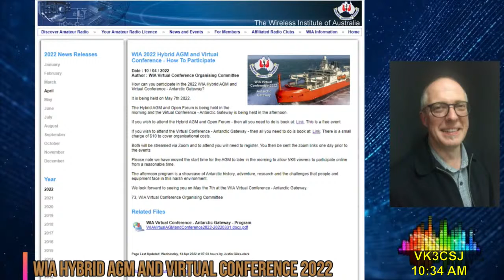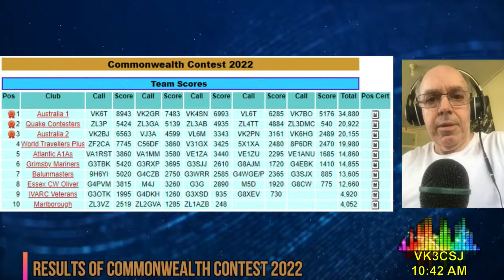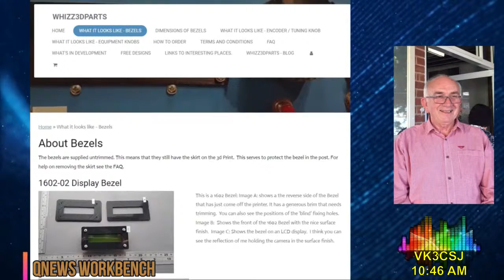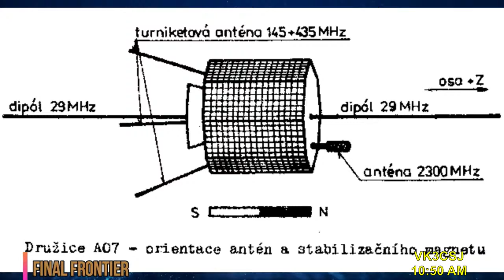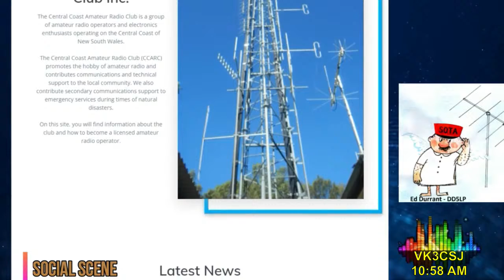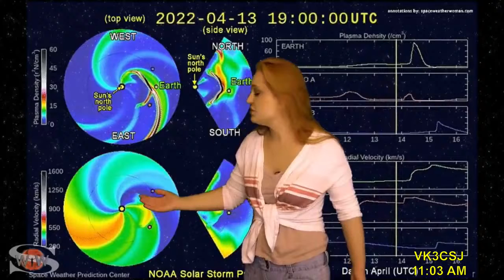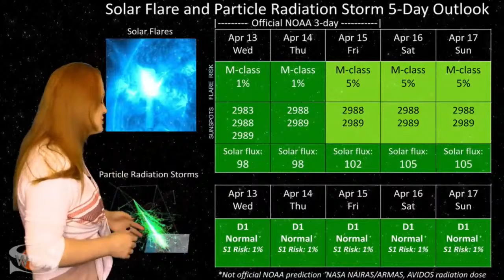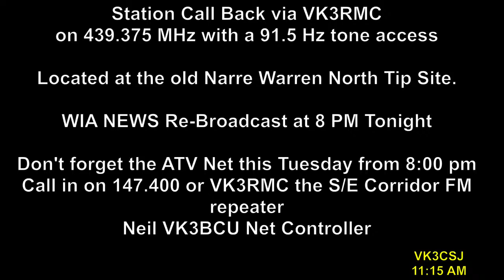Astronomical Society of Victoria Weekly Broadcast